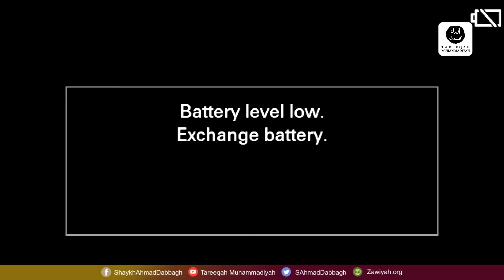جاگتے ہوئے روحانی سفر کرنے والوں کے مکاشفات اور ان کی تعبير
روحانی حج خلوت
live from
ZAWIYAH TAREEQAH MUHAMMADIYAH
HAQEEQAH, KHARIAN PAKISTAN 🇵🇰
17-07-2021